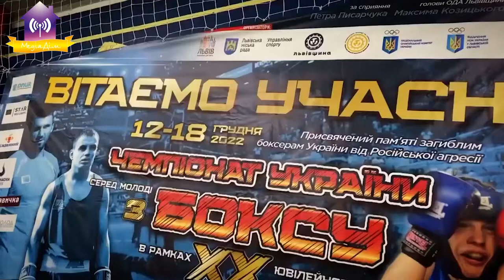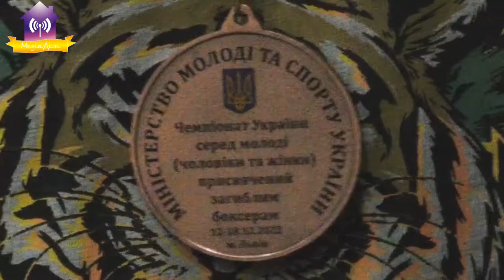Вітаємо Радіона Сирбу бронзового призера чемпіонату України з боксу